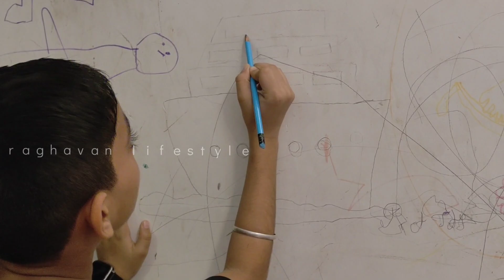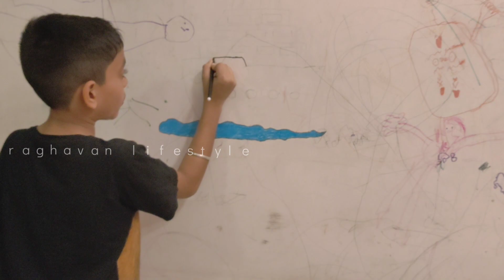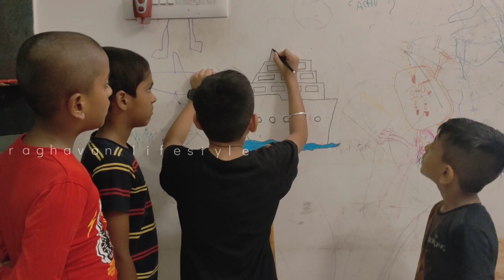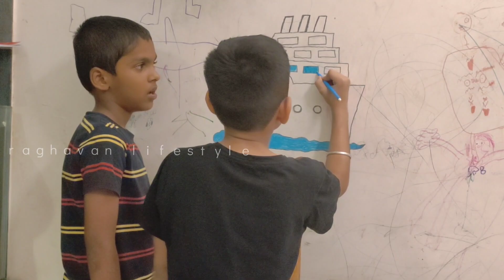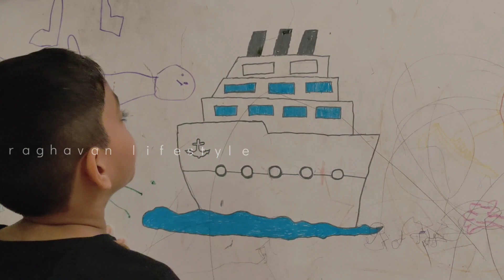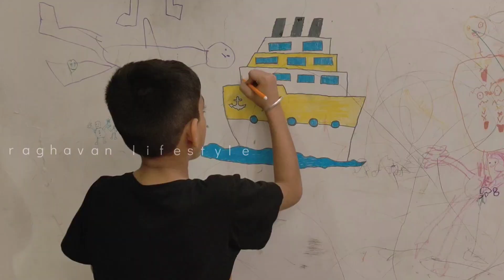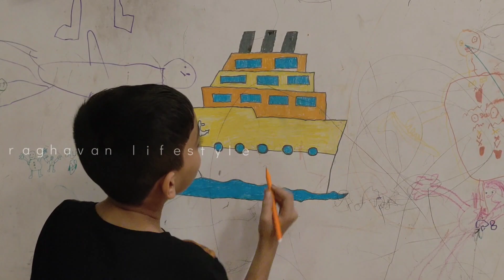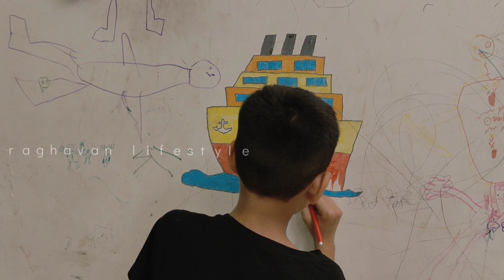drawing on the wall | sketch drawing | Tamil